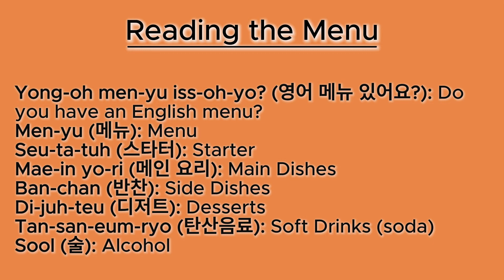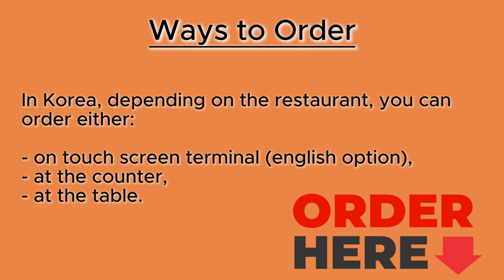How to Order in KOREAN RESTAURANT!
In this new video, Korea E Tour teaches you how to order in Korean restaurants with some basic Korean sentences!

Now you're all set to go! What do you want to eat?